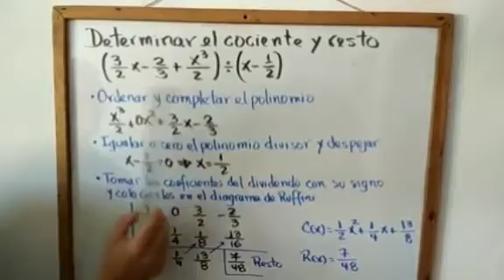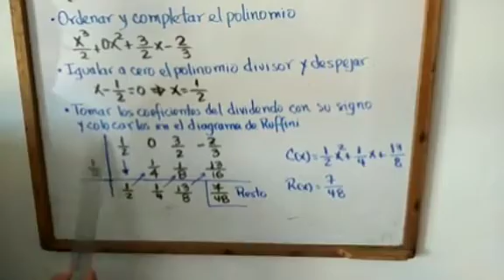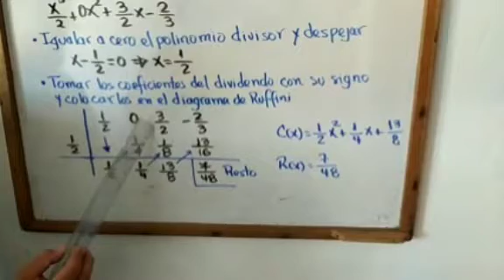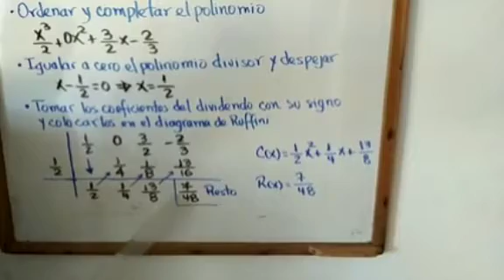POLINOMIOS EJERCICIOS RESUELTOS 2